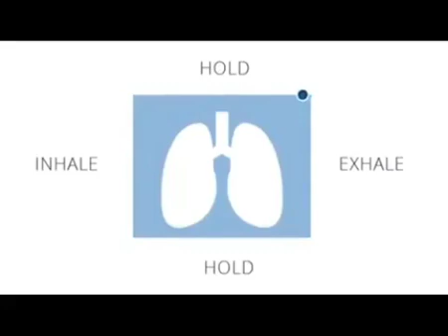Test your lungs capacity👌👌👌